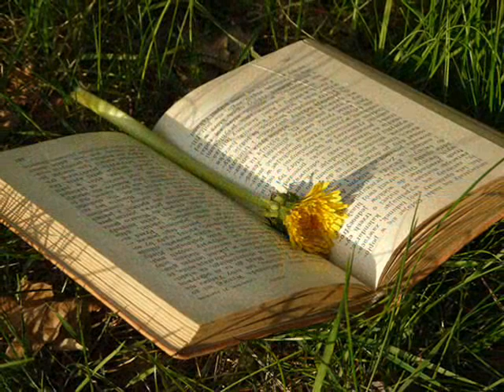La Ruota gira - Enrico Ruggeri